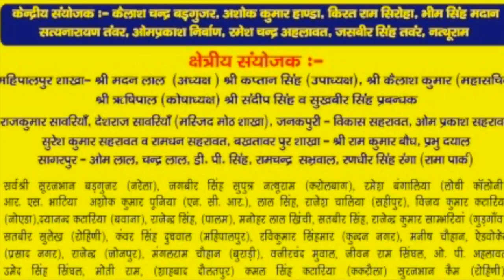जाति से मत डरिए। / ਜਾਤ ਤੋਂ ਨਾ ਡਰੋ।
@DrManoj Dahiya

After Sahab Kanshiram this lecture deals most pertinent question of 'The Caste'.
Caste has been and is the reality of this nation. Untouchability has been removed by the Indian Constitution, not the Caste.

People at the helm of affairs only can eliminate caste, but they won't because they are reaping benefits out of it. And now caste has been exported to foreign lands. Considering the situation trying to eliminate caste by weaker people is a futile exercise. Caste is going to stay.
Yes, society can have different levels of discrimination at different times.

Don't feel bad about Caste. Focus on yourself, don't criticise others, do business, support your people, work on a common minimum programme, stay healthy, stay happy, there is no reason you shouldn't feel great about yourself. Owe big thanks to your ancestors.

@satgururavidass @Ravidassia TV @RAVIDASSIA COMMUNITY @Guru Ravidas Mission TV @ravidassiaYOUTH @Ravidassia TV @Ravidassia boyz @ravidassia1 @GuruRavidass @Dalit Dastak @National Dastak @AmbedkarNama @The News Beak @DNN Hindi @Dhakad TV @Ballan TV @Amritwani
Music has taken from the iTunes (MacbookAir)